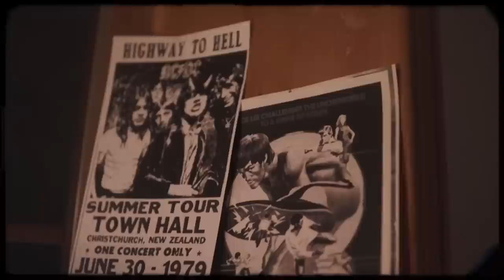When OZZY Gives His ALL | #229 | UNCLE JOEY'S JOINT with JOEY DIAZ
It’s Monday, February 6, 2023…

This podcast is ALWAYS presented by ONNIT!

DRAFTKINGS

$200 in Bonus Bets: Valid 1 per new customer. Min. $5 deposit. Min $5 bet. $200 issued as bonus bets that expire 7 days (168 hours) after being awarded. Bonus bets must be wagered 1x and stake is not included in any returns or winnings. Promotional offer period ends 2/12/23 at 11:59 PM ET.